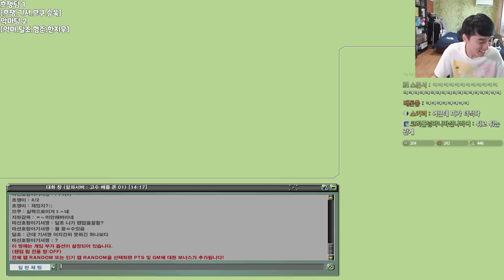무료 에픽 이벤트 [흐쟁이 겟앰프드]